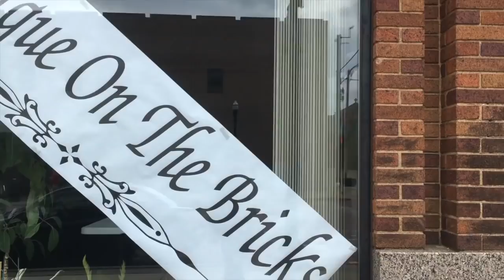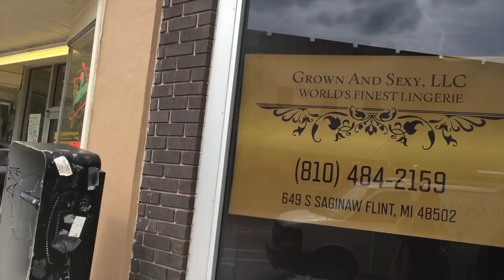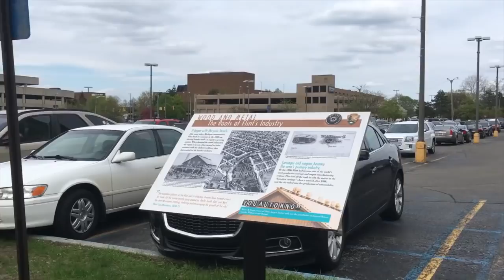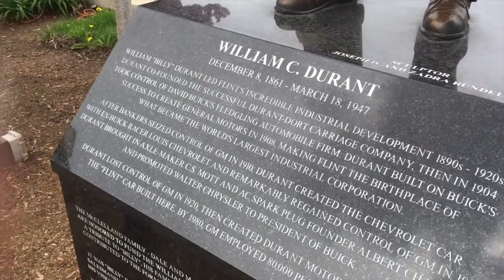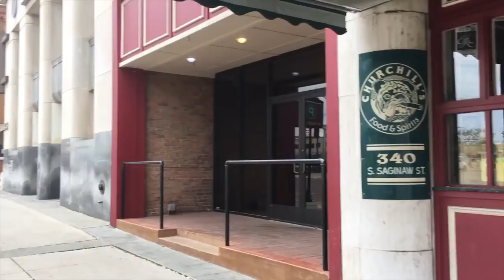Flint, Michigan | View | Ratchet place that is killing their own (GM MW)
This video, Downtown Flint, Michigan Tour!, was made by Tierra J TV and was provided to A Billion Views via creative commons.

Tierra J TV's comments below
❤️ In This Video: Here's a video from my final days in Flint, Michigan. I decided to take you all on a tour of my hometown and show you some spots that have memories near and dear to my heart! Flint isn't all bad and remember that you can make a change anywhere with what you spread! There's so many other positive things I didn't mention. There's so many young people opening businesses, starting movements, marching down the road taking a stand, working in government, so much poetry, talent, art right here in this little town. Much love and light to you. I'm Tierra. 23 year old army wife and mom of (almost) 2 boys. Here I document my journey of life inside the army, being a stay at home mom, and just my everyday superhero powers (lol). Thanks for tuning in and watching!